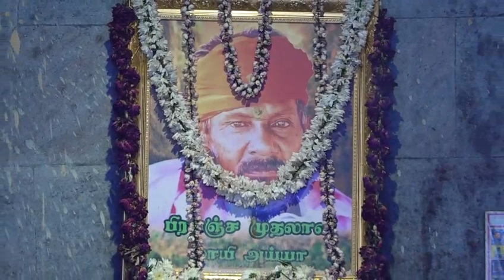பிரபஞ்சமில் முதலாளிக்கு பூமியில் ஓர் ஆலயம்